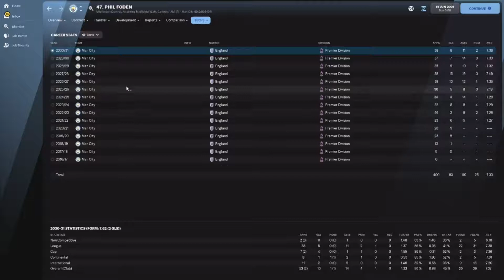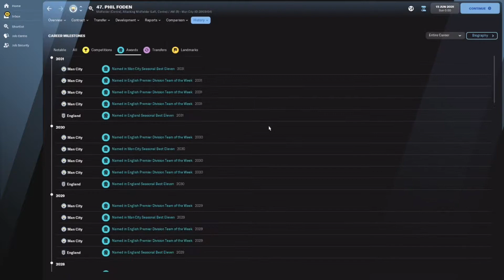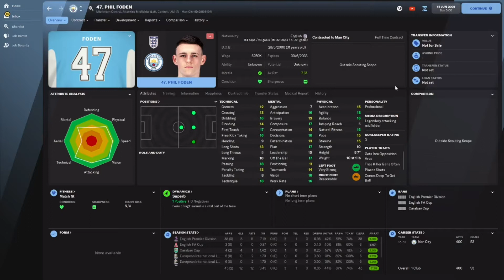Phil Foden - Wonderkid Watch - FM22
We take a look at the Man City wonderkid and his progress in Football Manager.